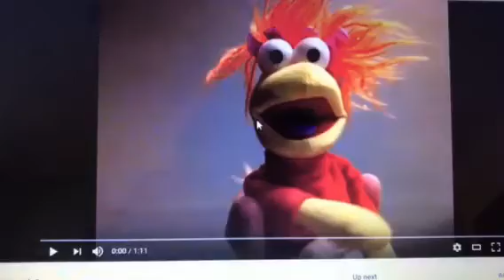Big Bird and Gabi dance Muck and Goo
Clips/Years/Companies:
- Fraggle Rock (The Garden Plot; 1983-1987 Jim Henson)
- Sesame Street (Luis Hurts his Back; 1969 PBS/2016 HBO)